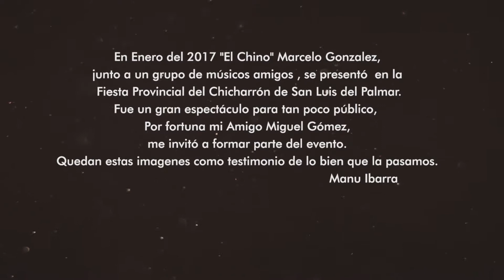La nueva Luna Chamamecera (Mirame)